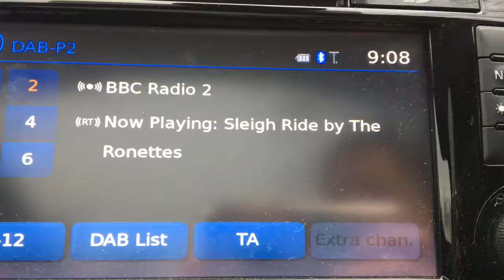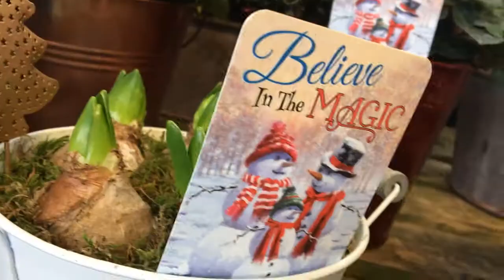FEELING FESTIVE | VLOGMAS DAY 10 | DAY IN THE LIFE OF A MOM/ MUM